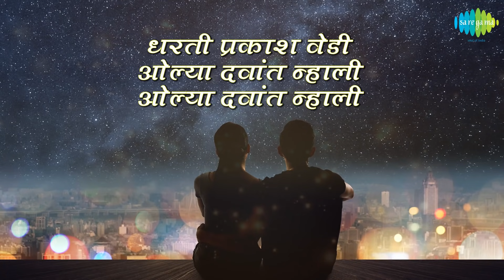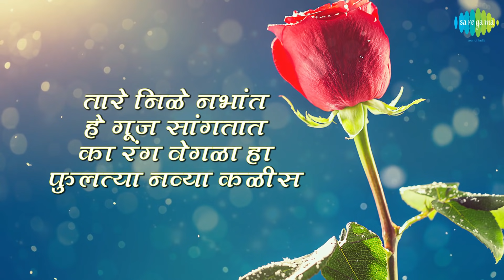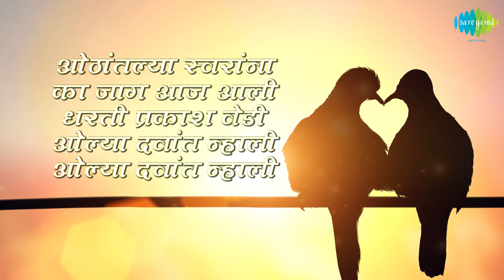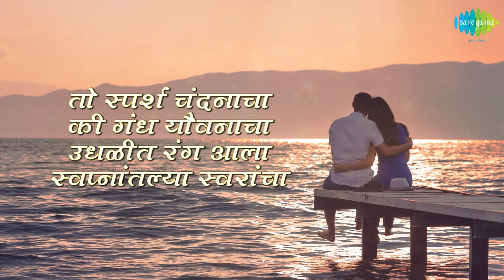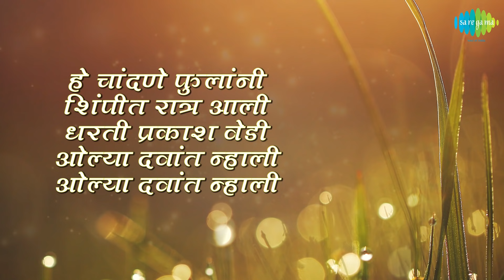He Chandane Phoolani Shimpit Lyrical | हे चांदणे फुलांनी शिंपीत | Anuradha Paudwal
He Chandane Phoolani Shimpit with lyrics sung by Anuradha Paudwal

Credits:
Song: Aata Jagayache Ase Majhe Kiti Kshan Rahile
Album: Chandane Shimpit Ja
Singer: Anuradha Paudwal
Music Composer: Prabhakar Jog
Lyricist: Madhusudan Kalekar